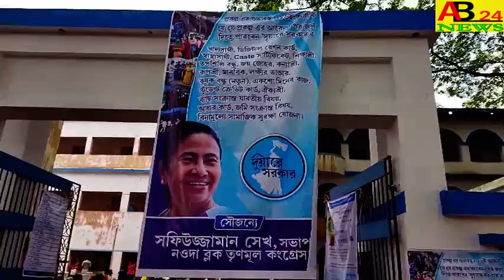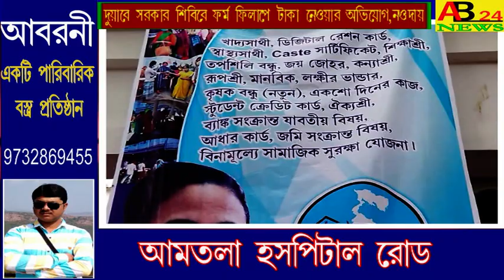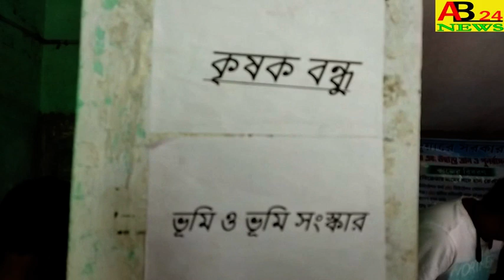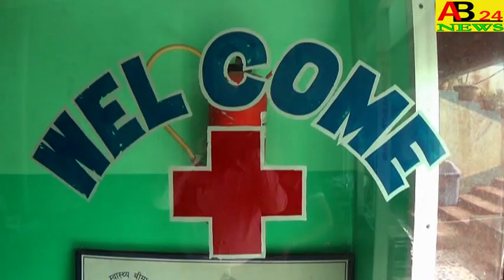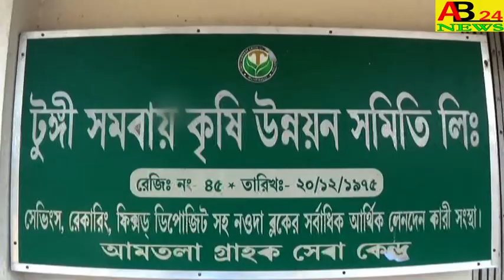।।দুয়ারে সরকার শিবিরে ফর্ম ফিলাপে।।টাকা নেওয়ার অভিযোগ।।নওদা।।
ALLEGATIONS OF TAKING MONEY FROM FORM FILAP AT THE GOVERNMENT CAMP AT THE DOOR AT NOWDA ।।দুয়ারে সরকার শিবিরে ফর্ম ফিলাপে।।টাকা নেওয়ার অভিযোগ।।নওদা।।